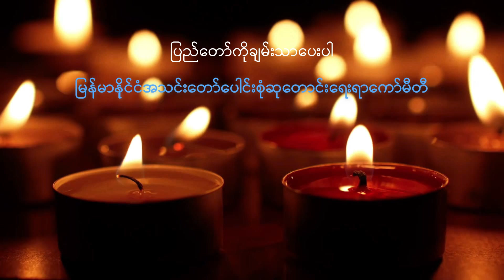ညစဉ်စုပေါင်းဆုတောင်းခြင်း - ၁၁၊ ‌နိုဝင်ဘာ၊ ၂၀၂၁